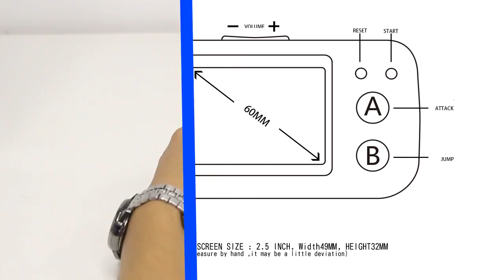CT 883 Handheld Portable Gaming Console Devices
Cheertone's CT-883 Hot OEM ODM Item 8 or 16 Bit Handhled Game Player for Gift

Product Detail:
1. Type: Handheld Game Player.
2. Bit: 8/16 Bit.
3. Screen: 2.5″ TFT Screen.
4. Games: Build in 200/220 Legal Games.
5. Colors: Black, Red, Customized.
6. TF card: Not Supported.
7. Battery: 3*AAA Battery.
8. Material: ABS Plastic.
9. Mainly For Age: More Than 4 Years Old.
10. Package: Gift Box Package.
11. Accessories: Game Console*1, Manual*1, Color Box*1.
12. Certificate: CE, ROHS, EN71, EMC.